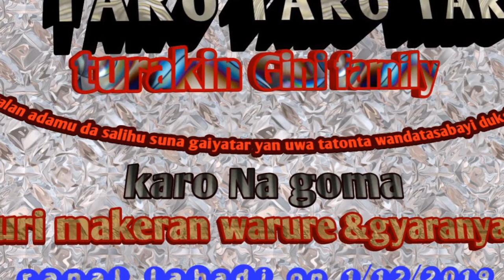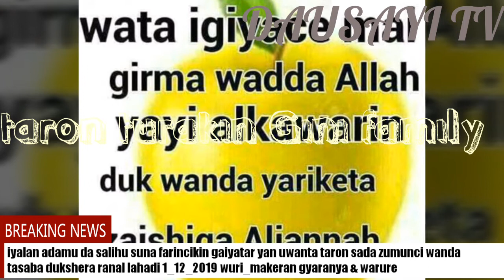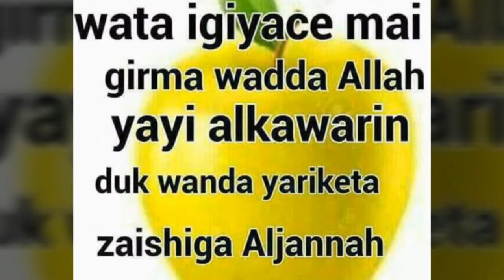NEW SONG ZUMUNCI 2019 DAUSAYI TV (08100733259)